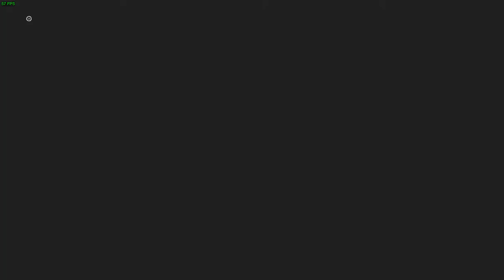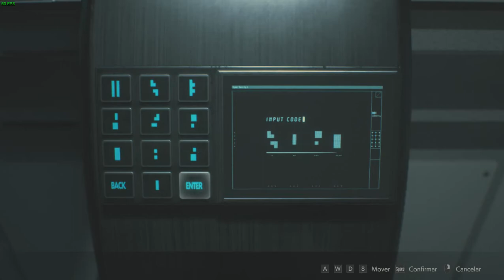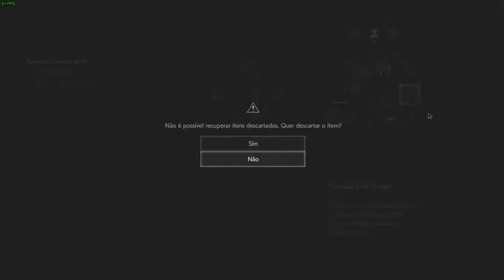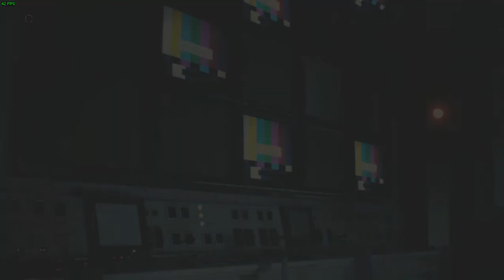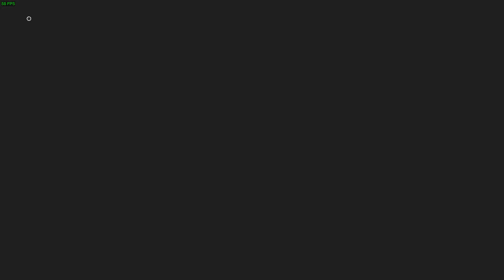RESIDENT EVIL 2 REMAKE LEON SPEED RUN 01:10:22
FINAL MERDA KKK